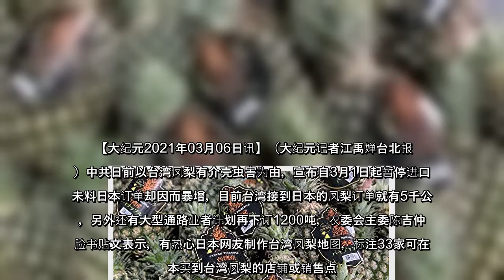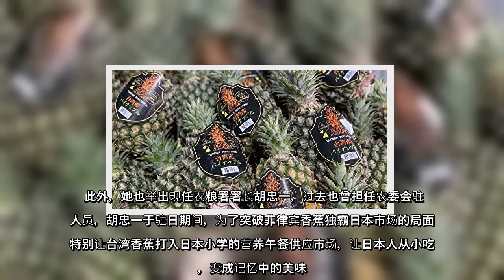中共日前以台湾凤梨有介壳虫害为由，宣布自3月1日起暂停进口，日本凤梨订单却暴增，目前台湾接到日本的凤梨订单就有5千公吨，另外还有大型通路业者计划再下订1200吨，农委会主委陈吉仲在脸书贴文表示，有热心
中共日前以台湾凤梨有介壳虫害为由，宣布自3月1日起暂停进口，日本凤梨订单却暴增，目前台湾接到日本的凤梨订单就有5千公吨，另外还有大型通路业者计划再下订1200吨，农委会主委陈吉仲在脸书贴文表示，有热心日本网友制作台湾凤梨地图，标注33家可在日本买到台湾凤梨的店铺或销售点。